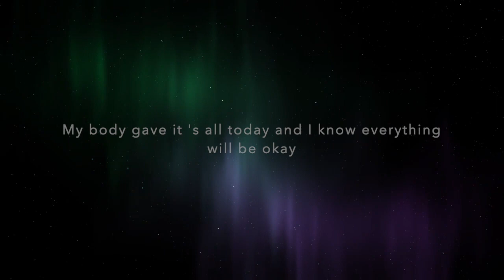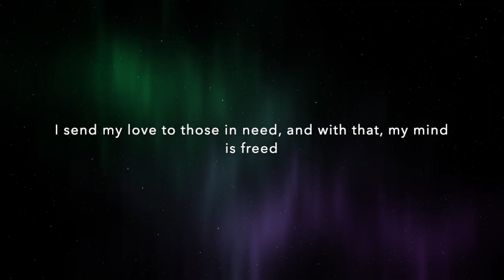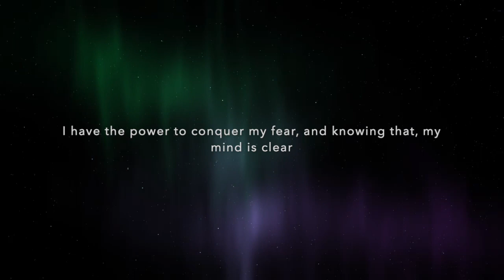Deep Sleep Music, Gratitude Affirmations Before Sleep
Deep sleep music with gratitude affirmations before going to bed. Fall asleep with a sense of gratitude. Relaxing sleep music for deep sleeping and stress relief.

Never miss a video from SoothingHut

Hope you have enjoyed this video. Please listen to this video to relax and have a good night sleep.

Take care | Smile | Stay Blessed